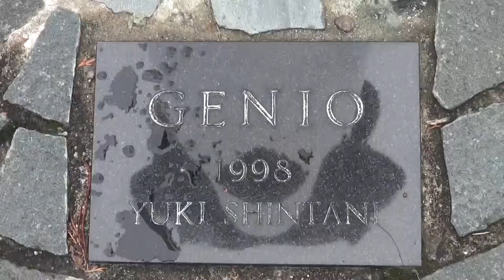30秒の心象風景1616・ジェニオ広場～JR竜野駅前～.m2ts